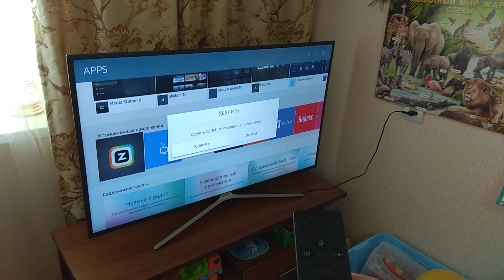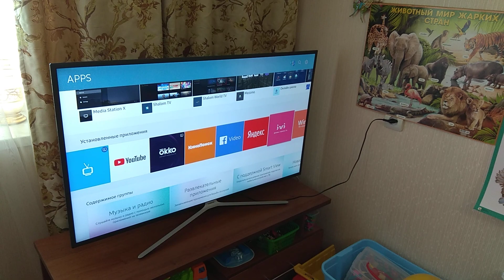Самсунг удаление приложений смарт ТВ os tizen